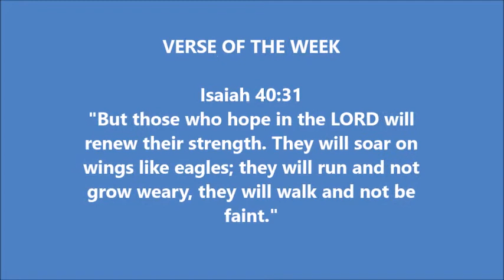Brighton sign Defender Ben Hall from Motherwell